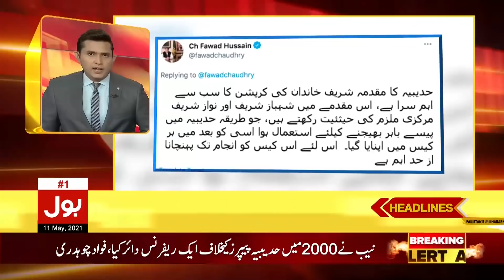Complete Lockdown in Pakistan | BOL News Headlines | 11:00 AM | 11 May 2021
Violation of COVID-19 SOPs
Pfizer Coronavirus Vaccine Approved for Children
Rawalpindi Ring Road Scandal
Hudaibiya Paper Mills Case Reopen
Shah Mehmood Qureshi on Pak-India Relations
Army Chief Qamar Javed Bajwa Visits Kabul
Pakistan Wins Test Series Against Zimbabwe